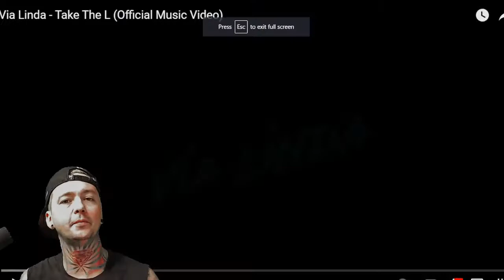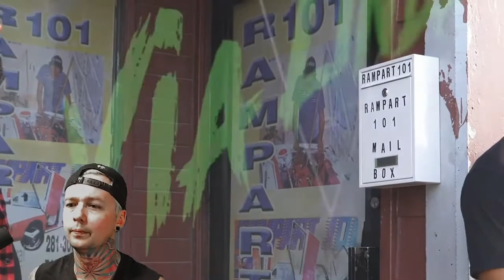Via Linda - Take the L (Reaction)